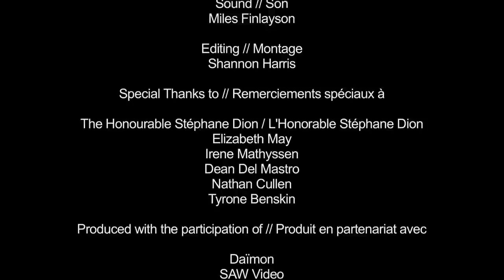Arts Day on the Hill 2014 - IMAA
On October 21, 2014, the Independent Media Arts Alliance met with Members of Parliament as part of the Canadian Arts Coalition's Arts Day on the Hill.

The Independent Media Arts Alliance (IMAA) is a member-driven non-profit national organization working to advance and strengthen the media arts community in Canada.  Representing over 80 independent film, video, audio, and new media production, distribution, and exhibition organizations in all parts of the country, the IMAA serves over 12,000 independent media artists and cultural workers.